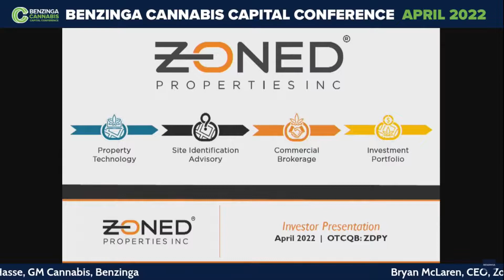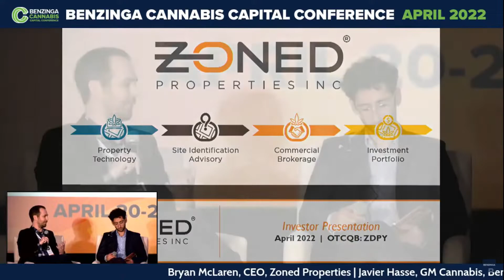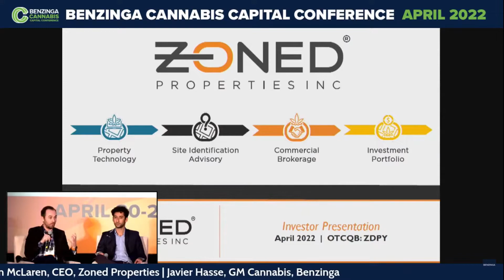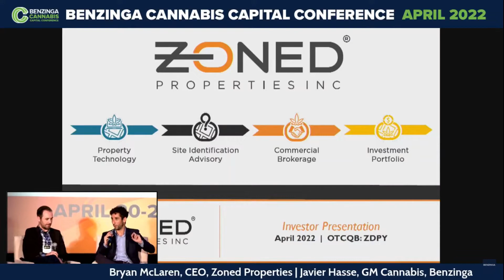Exclusive Interview | PropTech & Data In The Cannabis Space with Bryan McLaren & Javier Hasse | CCC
Bryan McLaren, CEO, Zoned Properties
Javier Hasse, GM Cannabis, Benzinga